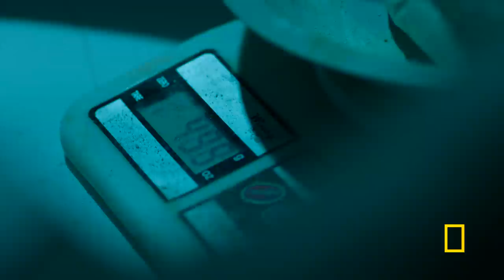Cocaine Queens (Full Episode) | Trafficked with Mariana Van Zeller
Mariana investigates a new breed of narco starting to gain power in cocaine trafficking networks of Colombia and Brazil: las jefas, lady bosses.

About Trafficked with Mariana van Zeller:
TRAFFICKED with Mariana van Zeller is an original documentary series that explores the complex and dangerous inner-workings of the global underworld, black and informal markets. Each adventure follows Mariana on a mission to follow the chain of custody of trafficked goods, understand how to obtain the contraband, or see the 360-degree view of the trafficking world from the point of view of the smugglers, law enforcement and those caught in the crossfire.